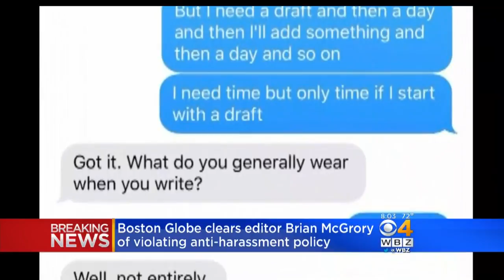Boston Globe Clears Editor Of Violating Anti-Harassment Policy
Investigators have cleared The Boston Globe’s top editor, saying he did not violate the paper’s anti-harassment policy.